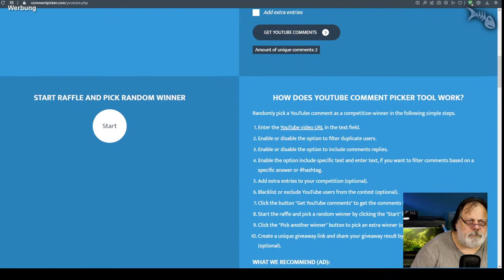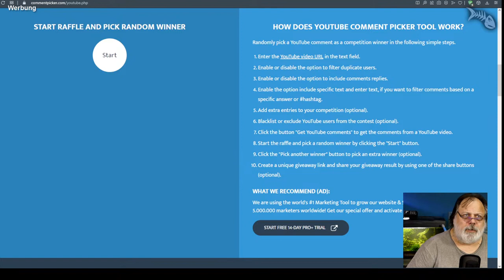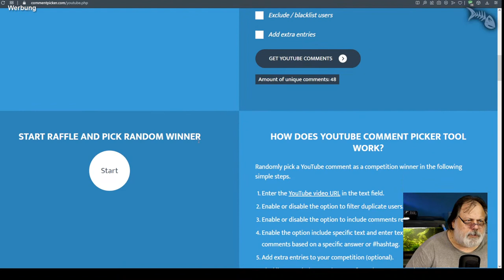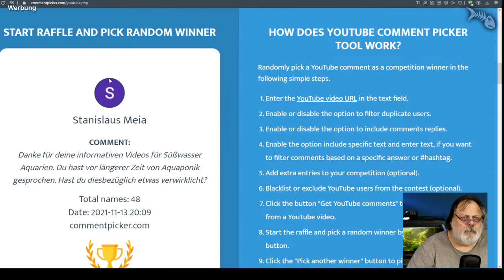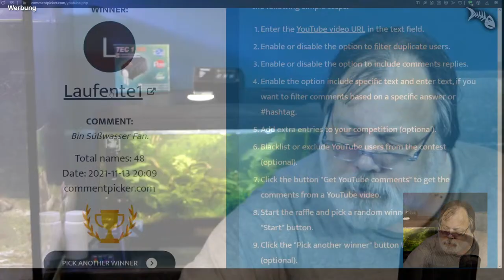LIVE - mit Q&A - Hilfe, mein Aquarium kippt! Was ist zu tun? - plus Live-Verlosung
TEILNAHMEBEDINGUNGEN:

für die Verlosung des JBL Futters für NiedereTiere und das JBL CO2-Basis-Set.

Für die Teilnahme an der Verlosung gelten folgende Voraussetzungen:

1. du musst den Livestream vom 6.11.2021 geliked haben
3. du musst den Livestream vom 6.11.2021  kommentiert haben
4. im Kommentar muss "Meerwasser" für das Futter bzw. "Süßwasser" für die CO2-Anlage enthalten sein 😉, aber - nennst du beides, bekommst du keines 😎

Der Rechtsweg ist ausgeschlossen. Die Bekanntgabe der Gewinner findet voraussichtlich live am 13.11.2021 während des Livestreams statt.